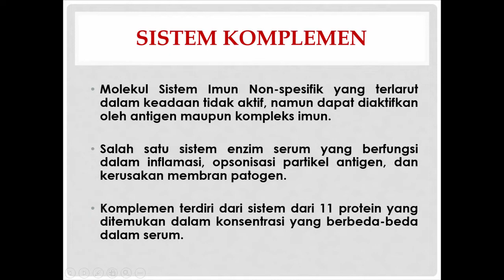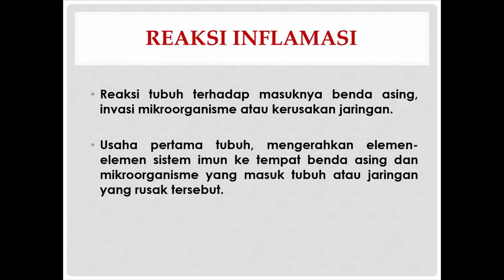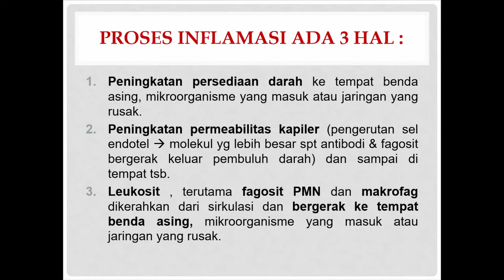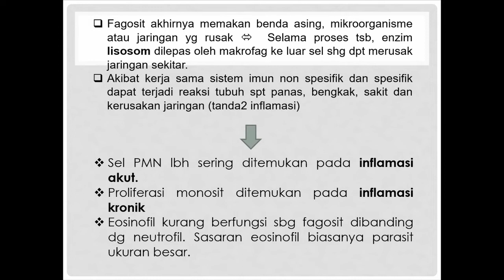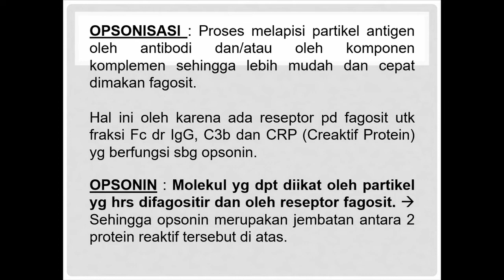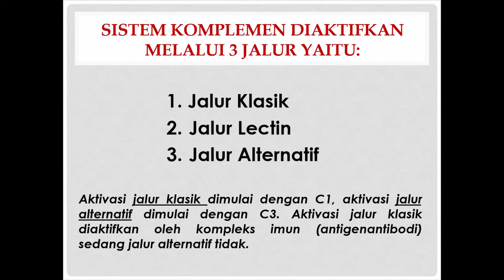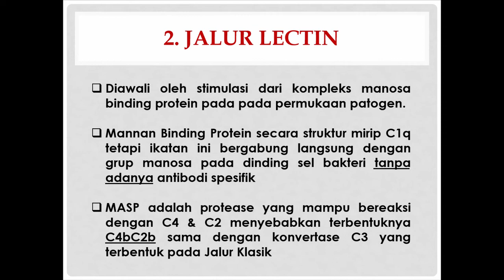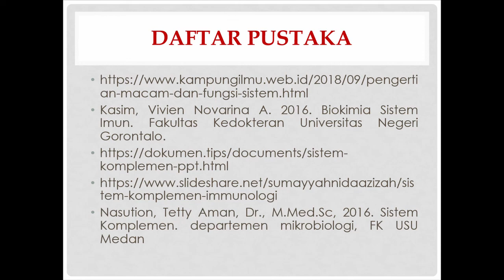Kuliah Farmasi - Sistem Komplemen (4A Kelompok 3)